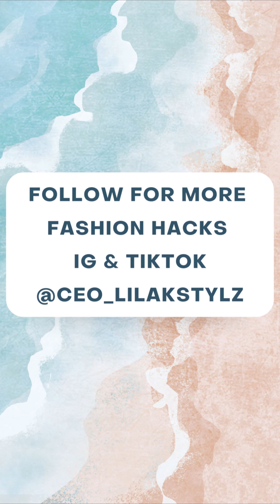How to Style a Scarf to a CropTop howtostyle # style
Hey LILAK STYLZtas👋

I am back with another beautiful DIY video on "how to style" a Scarf to a Crop Top.

This Style is so Chic and Elegant!

I bet you will love it 🥰

Please give me a thumbs up 👍, drop a comment on what you think about this video and kindly share as it will go a long way😘🙏🏽